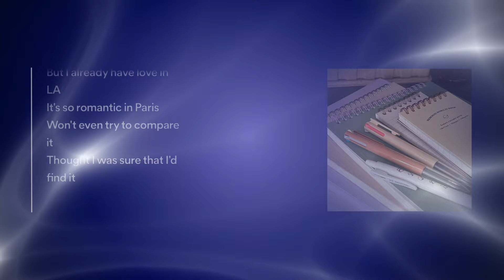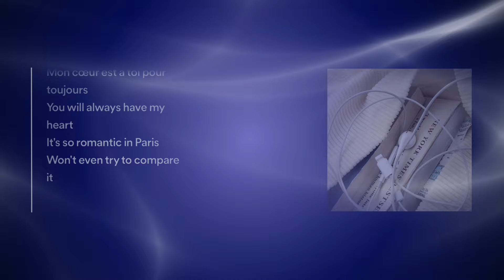Becoming a heartthrob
How does it feel being a heartthrob? ;)
°𝗺𝗶𝗻𝗶 𝗯𝗼𝗼𝘀𝘁𝗲𝗿 ♡
°𝗴𝗼𝗼𝗱 𝗶𝗻𝘁𝗲𝗻𝘁𝗶𝗼𝗻𝘀 ♡
°𝗨𝗻𝗶𝘀𝗲𝘅 ♡

𝘣𝘦𝘯𝘦𝘧𝘪𝘵𝘴:
Become a literal heart throb.
Be adored wherever you go by people your age.
Naturally catch people ur age staring at your beauty left and right whenever you leave the house.
If the love alarm app was real, everyone’s would be binging for you.
Remind everyone of the phrase “that one attractive person you saw on vacation.”
Have people your age constantly double taking you because of how beautiful you are.
Naturally make everyone's jaws drop by how beautifully u naturally can carry yourself.
Embody the attractive type of aura and energy you desire.
Type of beauty that has people dropping their partners in a instant.
Become immune to outside air affecting your hair or makeup.
Have fresh and beautiful smooth skin.
Naturally soft and plump lips.
Literal perfect smile, bright white pearls and beautiful smile shape.
Naturally voluminous smooth, and shiny hair. Typa hair on those Dabur Amla products.
Illuminating eyes that have everyone captured with their beauty, i mean even one second of eye contact and someones already fallen in love with you.
Be the finest person in any room you enter and on any street you walk.
Be practically everyones type.
Become photogenic and videogenic.
Everytime you leave the house no matter the fit you are wearing, you hit different in everyone's eyes.
Nobody can deny your physical beauty.

𝘢𝘥𝘷𝘪𝘤𝘦:
. take it easy while listening, don't stress over results and don't become so obsessed with the mirror, just relax and focus on the music while u're on the bus or smn.

. Listen as many times as u like. Put It on repeat or just listen once. It does not matter because once again, we're not trying to stress, just chill, theres no
"right way" :)

Song - Paris By Sabrina Carpenter